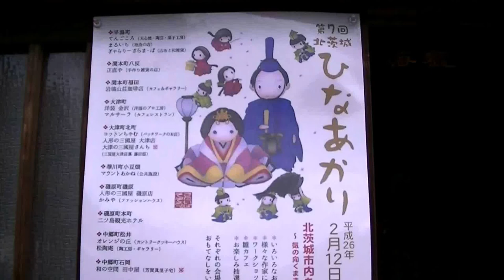第７回、茨城県北茨城市「ひなあかり」Doll Festival in Japan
北茨城市内各所で行われました「ひなあかり」。
この動画は野口雨情生家での様子です。

茨城新聞社版はコチラ↓（関係者へのインタビュー付き）

Was made Kitaibaraki city, in the trenches "HinaAkari".
This video is a state in the Noguchi Ujo birthplace.
Shooting date is February 23, 2014.